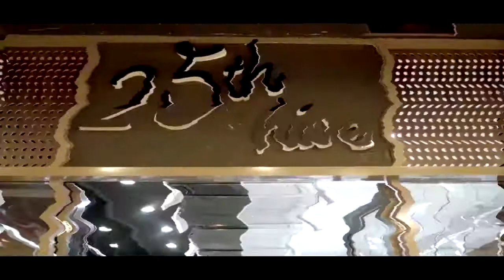The Best Of The Best Volume 5 Out Now!!! LINK IN DESCRIPTION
Hey, It's been slightly over 6 months since the last one & now here is a new release.

Support:
M-PESA Till No: 5927843